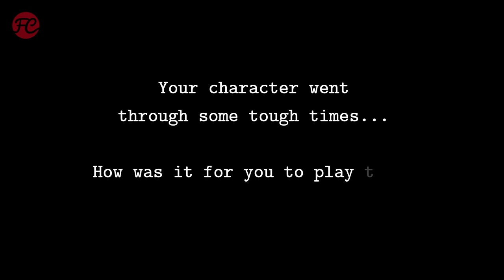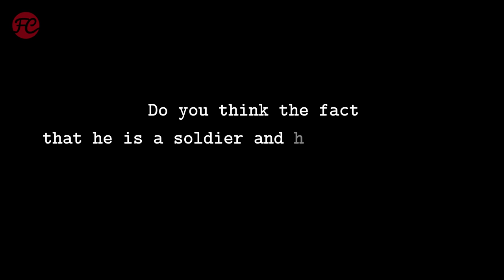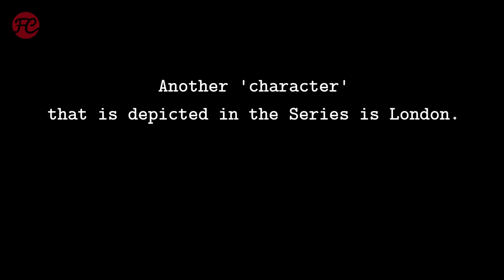Callum Turner Interview | THE CAPTURE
THE CAPTURE Interview: Im Interview zur britischen Überwachungsthriller-Serie sprechen Holliday Grainger und Callum Turner über ihre Rollen, die Risiken des Überwachungsstaats und wie es sich anfühlt, neben Ron Perelman vor der Kamera zu stehen.

Serieninfo:

THE CAPTURE
Originaltitel: The Capture (2019 -)
Genre: Drama, Spionage, Thriller
Lauflänge: 12 Episoden à 60 Minuten
Cast: Holliday Grainger, Callum Turner, Laura Haddock, Barry Ward, Ron Perlman, Ben Miles
Von: Ben Chanan
Streaming: Magenta TV